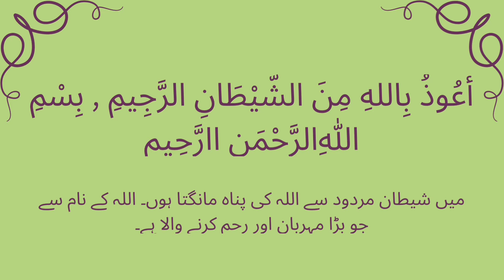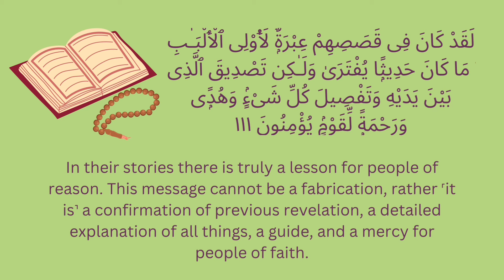Episode 5: ‎بری نظر کے اثرات: ہم پر کیسے اثر انداز ہوتی ہے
Dr. Saima analyzes a drama based on Surah Yusuf from the Quran. Surah Yusuf (Joseph) is known for its beautiful narrative, detailing the story of Prophet Yusuf (Joseph) and his journey from being sold into slavery by his brothers to becoming a powerful figure in Egypt. This Surah is often praised for its lessons on patience, trust in God, and forgiveness.

Dr. Saima Sandhu is a practicing clinician based in New Jersey, USA. She embarked on her professional journey after earning an M.Phil in Genetics, followed by a Ph.D. in Psychology from the USA. Dr. Sandhu has since dedicated her career to clinical practice, with a focus on integrating and dynamically developing mental health objectives. Her methodology is deeply rooted in the "Practice what you preach" philosophy, which has proven effective in aiding her patients and clients to adopt a more positive outlook on life. With a comprehensive understanding of the complexities of individual experiences and personality development, Dr. Sandhu employs a variety of therapeutic approaches, including behavioral therapy, personality enhancement, relationship counseling, and person-centered therapy. Her expertise and dedication to her field are further underscored by her certifications and memberships with prestigious organizations such as the American Psychological Association (APA) and the American Counseling Association (ACA). Dr. Sandhu is committed to addressing any challenge related to mental health with readiness and expertise. Stay updated with Dr. Saima Sandhu's work and insights on mental health.

Credit:
Salam media